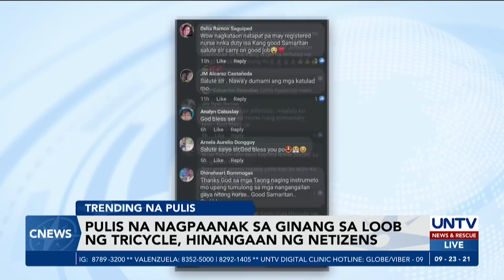Pulis na nagpaanak sa ginang sa loob ng tricycle, hinangaan ng netizens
Hinangaan ng netizens ang ginawang pagtulong ng isang pulis sa isang ginang na inabutan ng panganganak sa loob ng tricycle sa Cauayan City, Isabela.